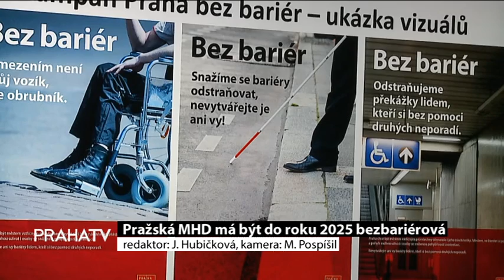Pražská MHD má být do roku 2025 bezbariérová